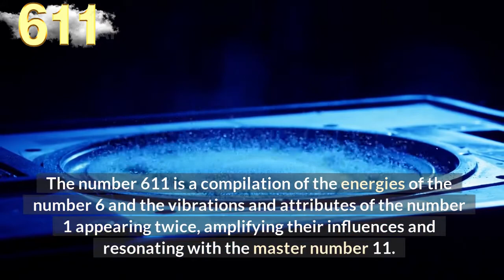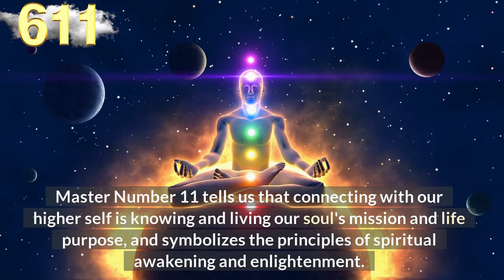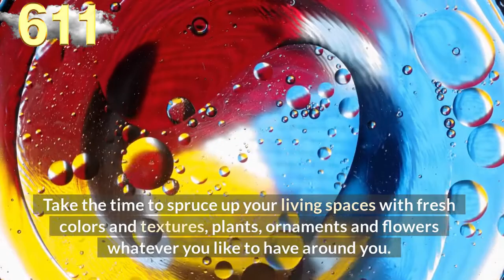❤️Angel Number 611 Meaning⭐️connect with your angels and guides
❤️ Special Content For You:

27 Signs That ANGELS Are In {Your House}

14 Ways ✅ How To Know If You Are Contacting ANGELS

Unlock Your INNER HEALING 💌 Message to ARCHANGEL RAPHAEL 💚

The number 611 is a compilation of the energies of the number 6 and the vibrations and attributes of the number 1 appearing twice, amplifying their influences and resonating with the master number 11.

The number 6 is related to home and family, domesticity, business and material aspects, service to others and selflessness,

grace and gratitude, responsibility and reliability, caring for self and others, attention and nurturing, problem solving and solution finding.

The number 1 resonates with creating and starting new projects and ventures with a view to achieving success, strength, self-reliance and tenacity, inspiration and fulfillment.

Number 1 also tells us that we create our realities with our thoughts, beliefs and actions and encourages us to step out of our comfort zone.

Master Number 11 tells us that connecting with our higher self is knowing and living our soul's mission and life purpose, and symbolizes the principles of spiritual awakening and enlightenment.

Angel Number 611 encourages you to engage in creative activities and projects, and to concentrate and focus on your personal spirituality and life purpose.

Stay away from negative situations and maintain a positive attitude and outlook regarding your life and destiny.

Angel number 611 reminds you that your thoughts, beliefs and actions create your reality, and encourages you to make some improvements in your home environment, both within your house/home and in your relationships with your loved ones.

Tell your family and friends how much you love and appreciate them being in your life, as love fosters more love.

Angel number 611 is a message to listen to your intuition and the guidance of the angels regarding your life purpose and soul mission.

Our audience keeps searching daily for:

numerology
angel number
angel numbers
angel messenger
611 angel number
611 angel number spiritual meaning
611 meaning
611 numerology
numerology 611
611 spiritual meaning
seeing 611
angel 611
angels

✔️Melanie Beckler,
✔️Vanessa Somuayina
✔️Ella Ringrose
✔️Jamie Munday